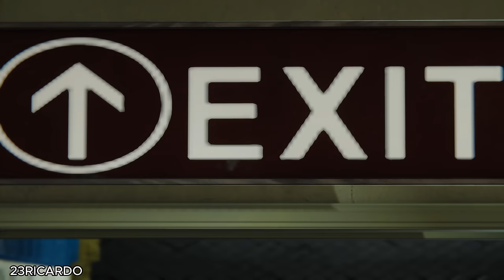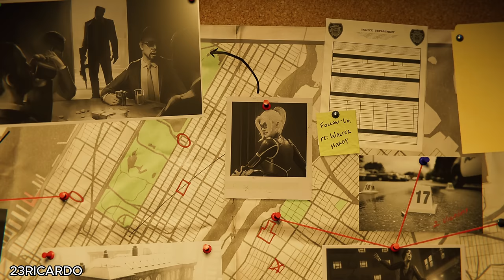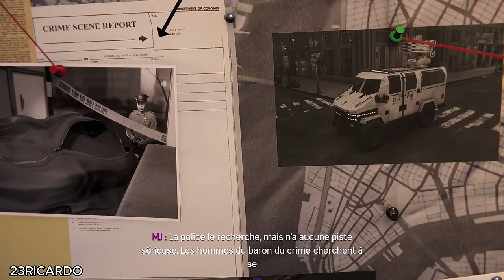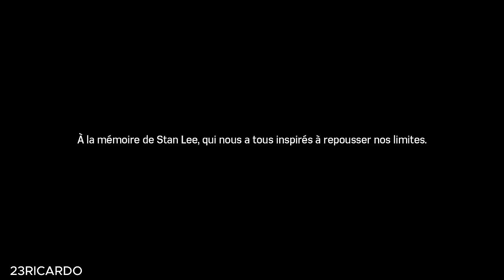SPIDER-GWEN - FULL GAME ( AI VOICE / ALL CUTESCENE ) | But Spider-Man 2 Mods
SPIDER-GWEN FULL GAME & ALL CUTESCENES | Spider-man 2 Mods

About Marvel's Spider-Man 2: Spider-Men, Peter Parker and Miles Morales, return for an exciting new adventure in the critically acclaimed Marvel’s Spider-Man franchise for PS5.
Swing, jump and utilise the new Web Wings to travel across Marvel’s New York, quickly switching between Peter Parker and Miles Morales to experience different stories and epic new powers, as the iconic villain Venom threatens to destroy their lives, their city and the ones they love.

Mods Used:
- Spider-Gwen Voice  Overhaul
- Tango's Ghost Spider
- Gwen Inspired Swinging
- Tenacious Combat Overhaul
- Photorealistic Graphics Reshade

In My Chanel You Most See
Free Roam
Transition
Trasformation
Swinging With Music
And Everything You Want .. So Don't Hesitate Ask Me What You Want To See IN The Next Video

IF You Like My Content Join Me...

Gameplay avec Ultra Max Graphics & Ray Tracing Reflections